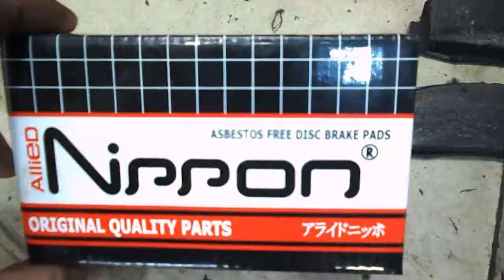шевик 611 Дима = п колодки диски шары з чашки пружин